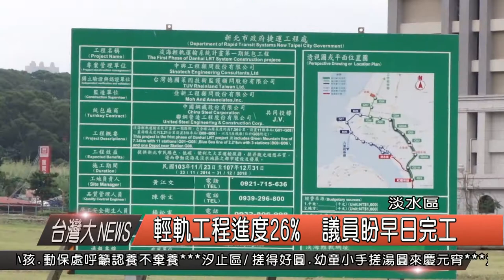10500219觀天下新聞HD03 輕軌工程進度26% 議員盼早日完工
淡海輕軌捷運，正在如火如荼的施工當中，市議員鄭宇恩也相當關心淡海第一期統包工程的進度與施工狀況，而目前就第一期統包工程來看，進度到二月農曆年前，已經達到26%，議員也希望捷運工程局能夠，依循進度如期完工，不僅能夠讓市民盡早使用輕軌，也可以解除台二線的交通黑暗期。